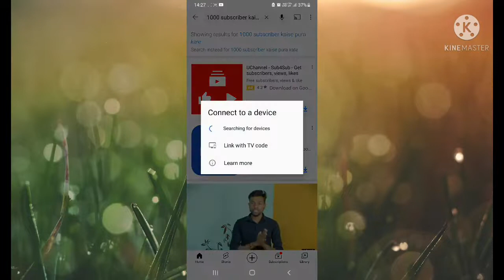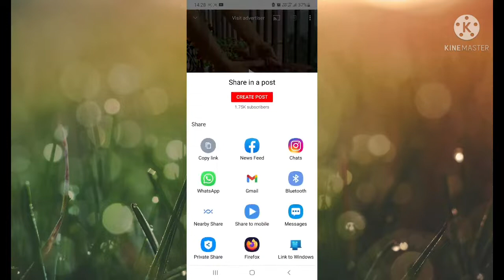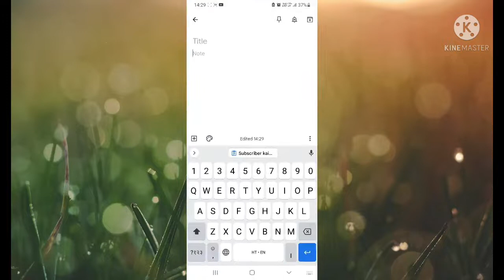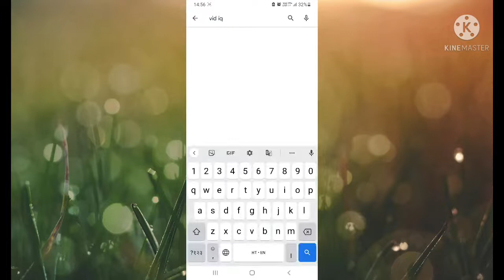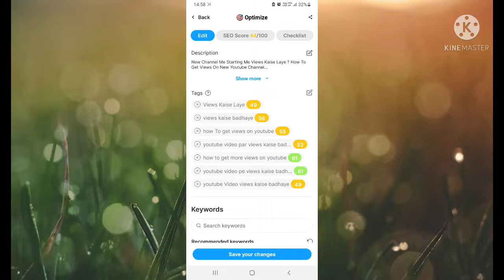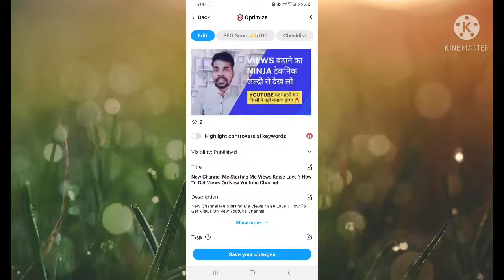youtube video me tag kaise lagaye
youtube video me tag kaise lagate hain

Yours Questions:
keyword research
viral tags